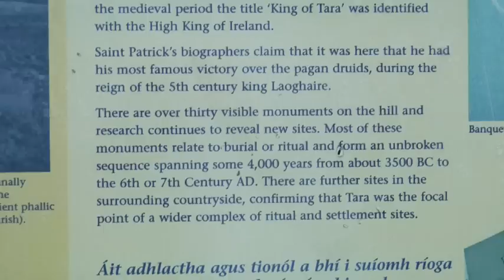Hill of Tara - Tara, Ireland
David's Been Here presents Ireland's ancient Hill of Tara, an archaeological complex located in County Meath. Dating all the way back to 3500 BC, the Hill of Tara is both an ancient burial site and was once the seat of power for all the Kings of Ireland. With rolling green hills, muddy walks and roaming sheep, this ancient spot is everything you'd imagine in beautiful rural Ireland. For more information on visiting this habitat for "sheep and dead people"- check out the David's Been Here Guide to Ireland, now available for your Kindle as well.

SEND ME STUFF:
USA